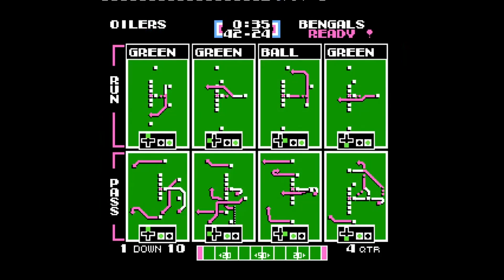Temco Super Bowl 1992 Oilers vs CIN Offense is rolling so is Eric Ball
We're going back to 1992 to try to right what once went wrong for the Houston Oilers and avenge the 35-3 playoff collapse to the Buffalo Bills.

Our crap run defense is going to be the death of us... freaking Eric Ball...

Week 8: CIN